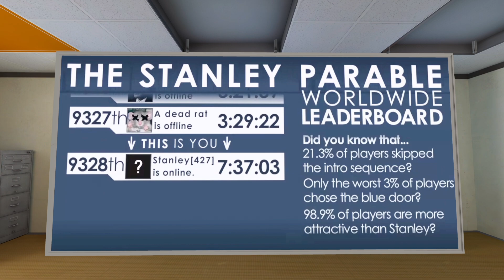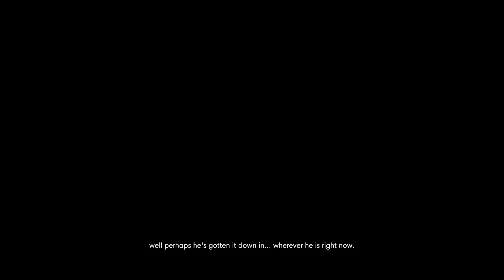Stanley Parable Ultra Deluxe | Games Ending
| Ending #17 | Games Ending |
Is it better than my miserable little story that I worked so hard on?

|Video Segments|
Intro - 0:00
Games Ending - 1:49
Baby Game - 5:21
Firewatch - 6:52
Rocket League - 8:42
Games Ending 11:45
Outro - 14:26